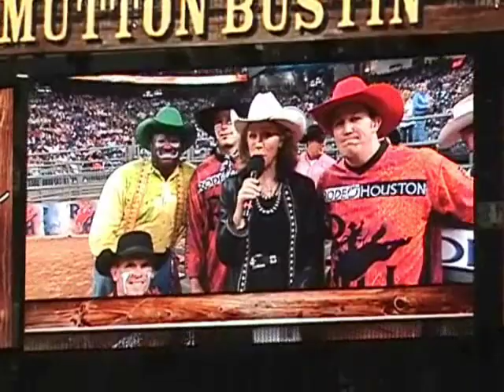Levi Fox Mutton Bustin Ver 2